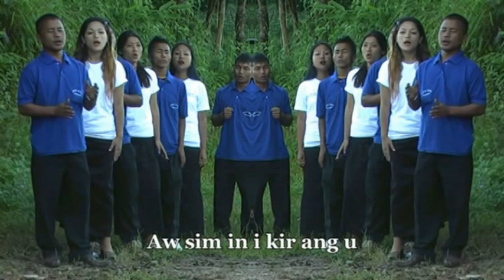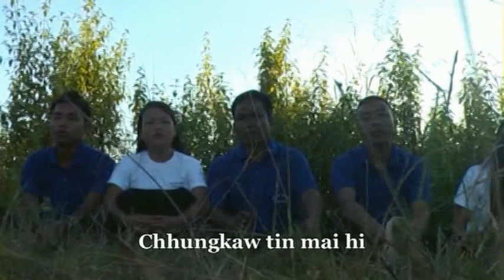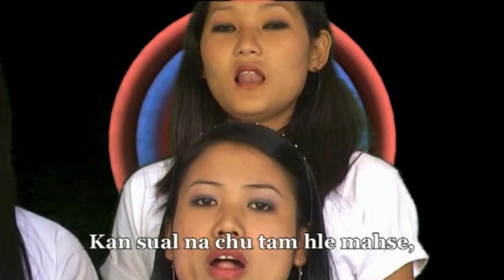KTP Branch Immanuel - I Kir leh ang u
I Kir leh ang u : ECM - KTP Branch Immanuel